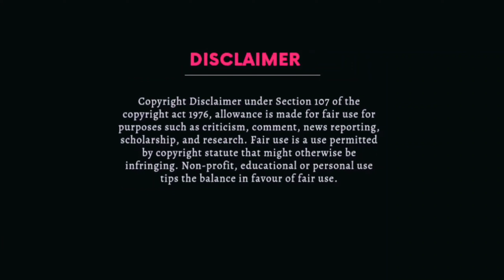Dr.ANITHA|ஒரு மாணவியின் கனவு|NEET|Success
இந்த வீடியோவில் ஏதேனும் குறைகள் இருந்தால் அதை கமென்ட் செய்யவும் 🙏🙏🙏
நீட் தேர்வை எழுத பயந்து உயிரை நீத்த பல மாணவ மாணவிகளுக்க இந்த வீடியோ சமர்ப்பணம் 🔥🔥🔥
Dr.Anitha உயிரோடு இருந்திருந்தால் நீட்டை வென்று தனது மருத்துவர் கனவை நினைவாக்கும் கற்பனை கதை இது 👍👍👍